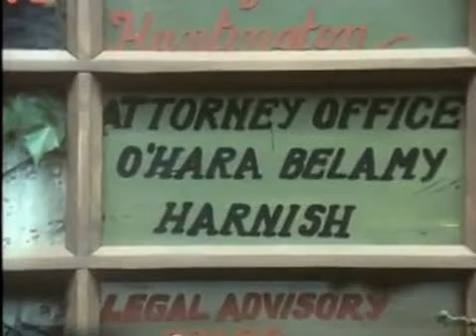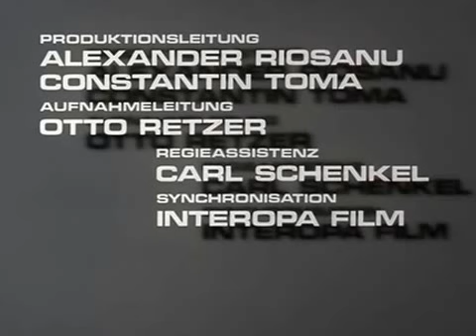Lockruf des Goldes 1 Das Klondike Fieber